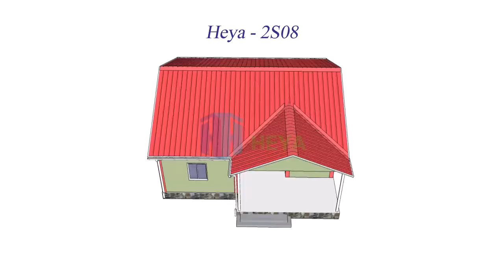Heya Prefaricated Foamed Cement House - No.: 2S08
Heya Group is an innovative enterprise specializing in the research, development, design, production, manufacture and sales of light steel villas, sentry boxes, public toilets, kiosks, construction site packaging boxes, multi-functional residential container houses.